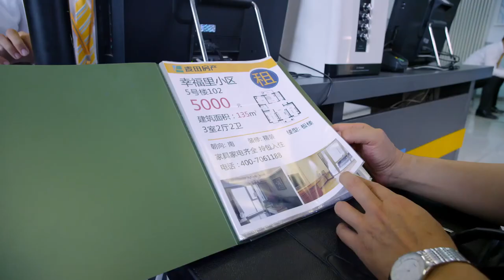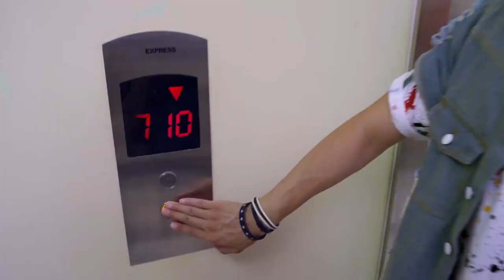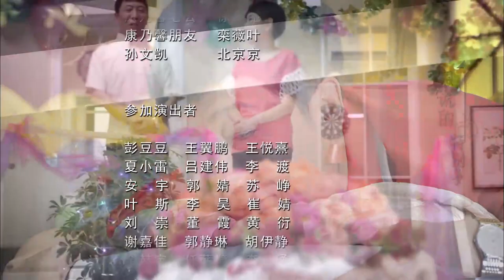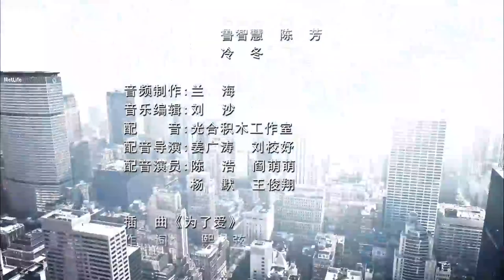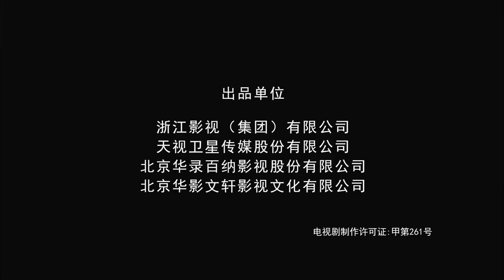2022都市爱情剧 《当爱降临时》第12集 | 二婚的高冷女神为了追真爱不顾富二代的追求一心跟着北漂暖男创造幸福（刘涛，叶祖新））